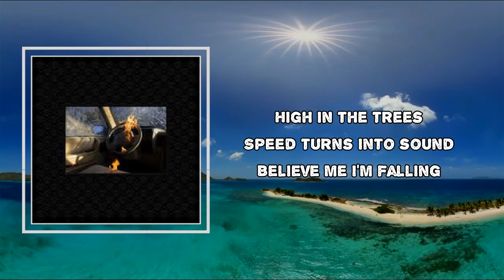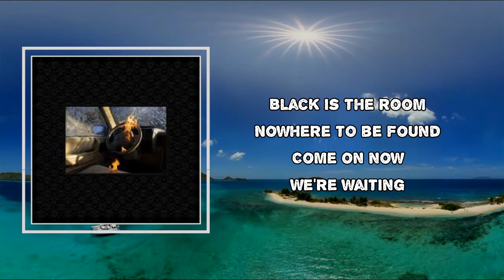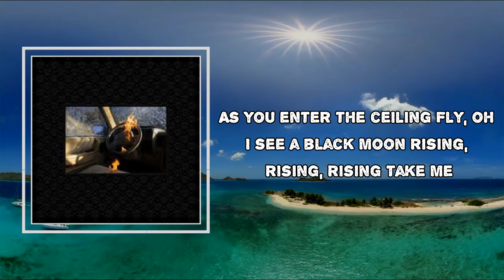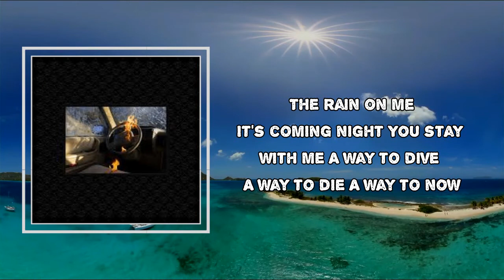Greg Dulli - Black Moon (Lyrics)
Album: Random Desire

Black Moon Lyrics:
Black is the night
No one else around
Release me
Release me
High in the trees
Speed turns into sound
Believe me
I'm falling
Run down the feeling
While we ride around
You will remember when
You will remember how
Black is the room
Nowhere to be found
Come on now
We're waiting
As you enter the ceiling
Fly, oh
I see a black moon rising, rising
Take me
You wait on me
You're high and dry
The bane won't bleed
You don't know why
The rain on me
It's coming night
You stay with me
A way to dive
A way to die
A way to now